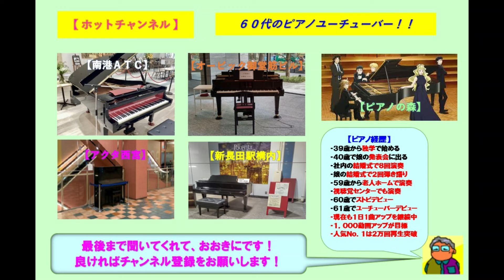【ＢＭＩ関内】辛島美登里・サイレントイブ（2023 11 23）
☆関東遠征に行って４回目のＢＭＩ関内のストピで辛島美登里の「サイレントイブ」をアレンジのショートバージョンで弾いてみた。このストピは前回鍵盤が修復されていたが更に調律もされた様で音色も響きも素晴らしかった。この曲はドラマ「クリスマス・イブ」の主題歌であり自身最大のヒット曲です。

３９歳からピアノを独学で始め、今までに社員の結婚式で８回ピアノ演奏を行い、娘の結婚式で２回のピアノ弾き語りを行いました。